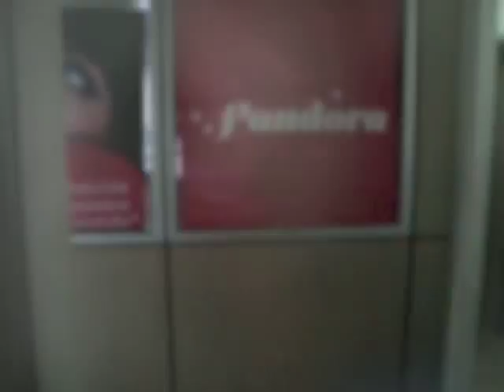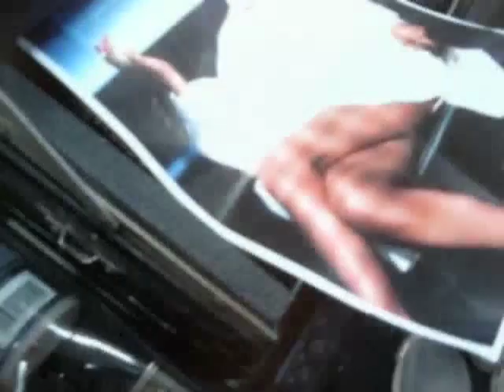El Póster- Laura García Godoy como Sharon Stone